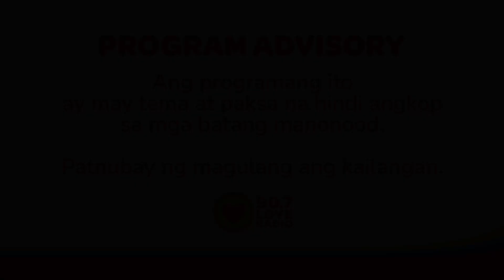BET MAGING KABIT?! | Byahe Sender (March 7, 2023) | Love Radio Manila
Dahil sa naka-chat ng ating Byahe Sender na lalaking late na niyang nalaman na pamilyado na pala, gusto pa rin niya itong maging karelasyon kahit umabot sa puntong maging kabit siya nito.

Byahe
9pm-12mn